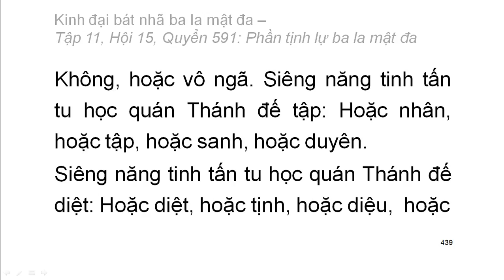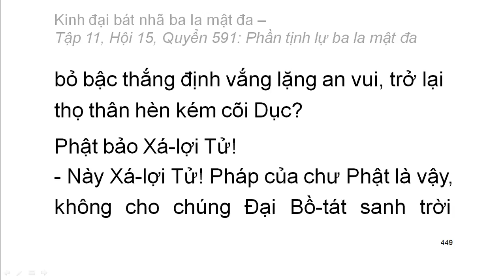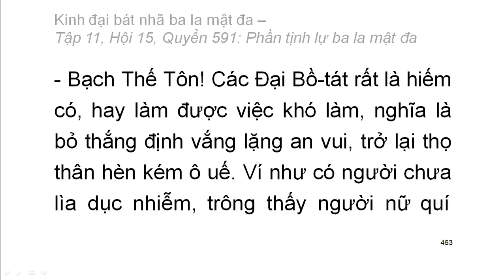Quyển .../600: Kinh đại bát nhã ba la mật đa (tiếp)